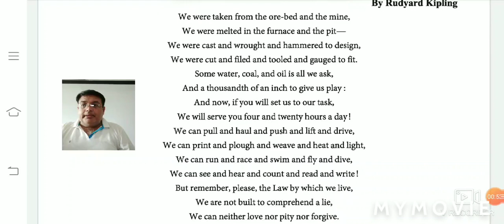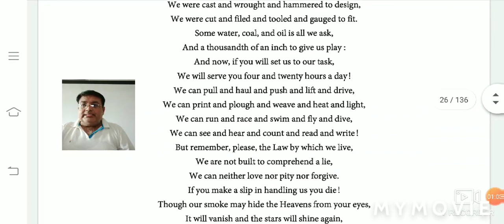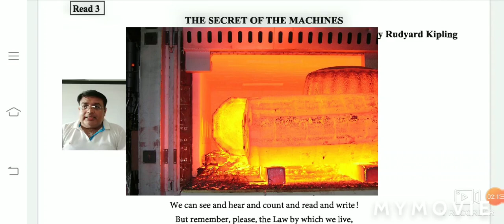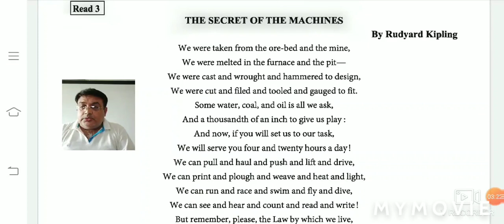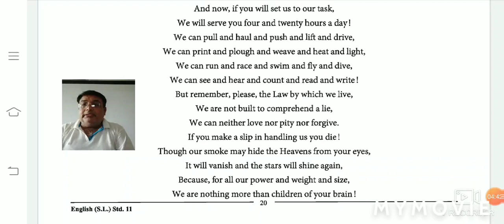Std. 11 Sub. English (016) S.L. Unit~2 Read ~3